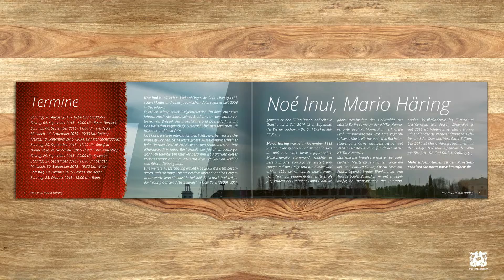film webseite best of nrw 2015 2016 webdesign corp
Programmheft Best of NRW 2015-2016